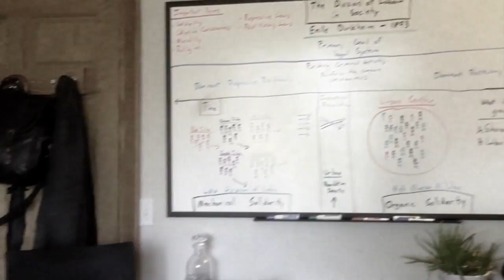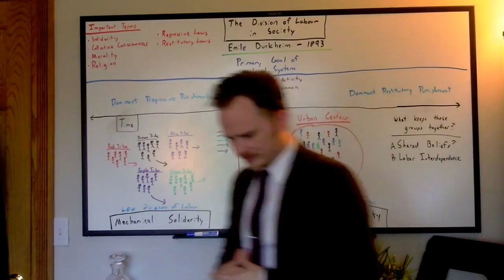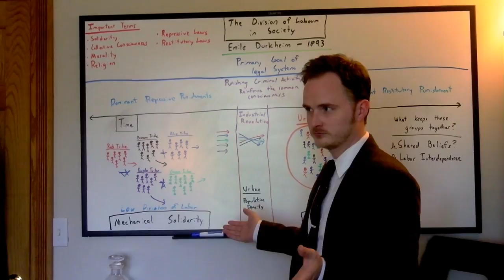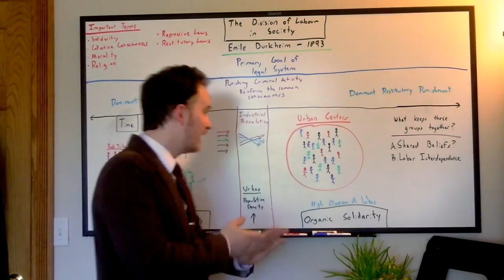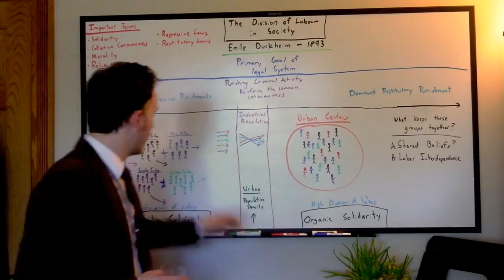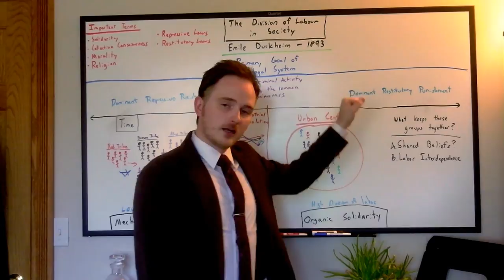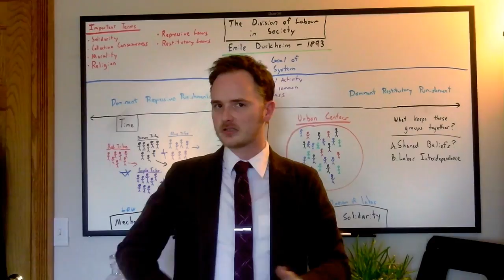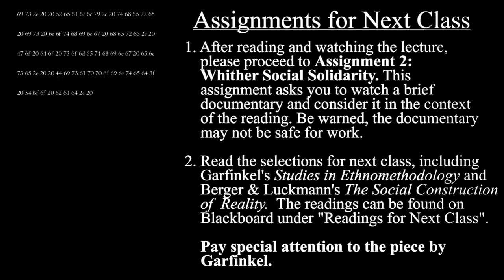SOC 302: On Durkheim's The Division of Labour in Society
Prof. Gobeil
SOC 302
Lehman College